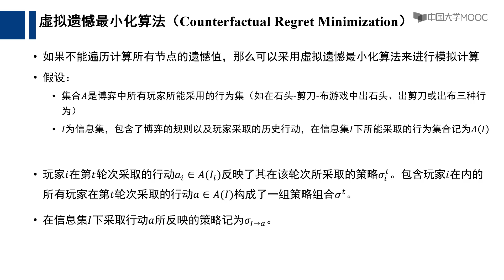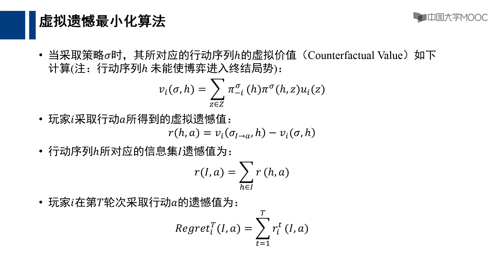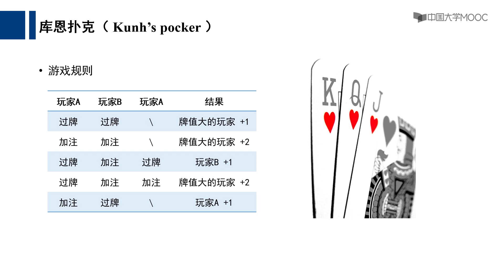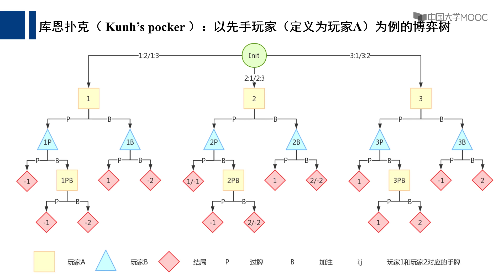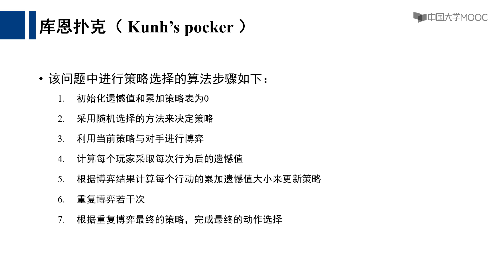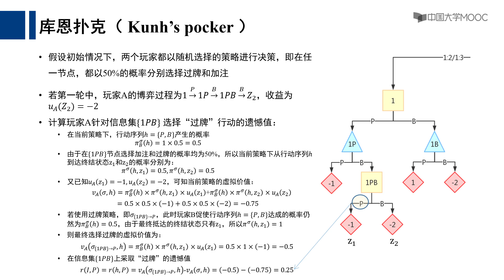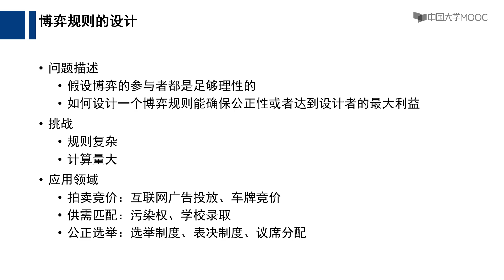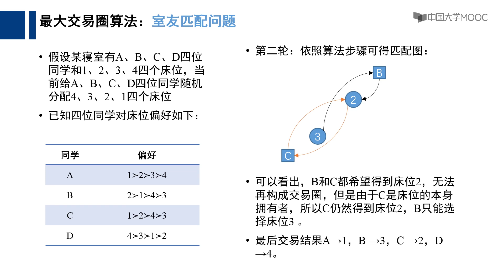9 3 虚拟遗憾最小化算法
01人工智能概述
介绍可计算思想推动人类进入自动计算时代的历史脉络，了解希尔伯特“算术公理的相容性”、哥德尔“不完备性定理”、图灵机模型等概念，掌握以符号主义为核心的逻辑推理、以问题求解为核心的探询搜索、以数据驱动为核心的机器学习、以行为主义为核心的强化学习等方法的基本思路，从数据智能角度掌握人工智能所涵盖内容。
课时
1.1 可计算思想起源与发展
1.2 人工智能的发展简史
1.3人工智能研究的基本内容
02
搜索求解
现实世界中许多问题都可以通过搜索的方法来求解，例如最佳出行线路的计算推荐或是寻找合理安排的课程表。搜索是人工智能求解中的一种主要技术，其依据已有信息来寻找满足约束条件的待求解问题答案。了解和掌握贪婪最佳优先搜索、A*搜索等有信息搜索算法和模型，了解和掌握最小最大搜索(Minimax Search)、Alpha-Beta剪枝搜索(Pruning Search)和蒙特卡洛树搜索(Monte-Carlo Tree Search)等对抗搜索模型和算法。
课时
2.1 启发式搜索
2.2 对抗搜索（Minimax搜索、Alpha-Beta剪枝搜索）
2.3 蒙特卡洛树搜索(多臂赌博机、UCB算法和UCT算法)
03
逻辑与推理
逻辑与推理是人工智能的核心问题。人类思维活动的一个重要功能是逻辑推理，即通过归纳和演绎等手段对现有观测现象由果溯因（归纳）或由因溯果（推理），进行分析，得出判断。了解和掌握命题逻辑和谓词逻辑的推理模型、基于知识图谱推理的算法和模型（FOIL和路径排序等）以及基于结构因果模型(structural causal model, SCM)和因果图（causal diagram）的算法和模型。
课时
3.1 命题逻辑
3.2 谓词逻辑
3.3 知识图谱推理(一阶归纳推理、路径排序推理)
3.4 因果推理(辛普森悖论、D-分离、do算子)
04
统计机器学习：监督学习
统计机器学习是一种“数据驱动学习(data-driven learning)”的范式。监督学习方法需要标注数据才能完成，因此叫监督学习（supervised learning）。统计学家、Fisher判别函数表达式的提出者Ronald Aylmer Fisher曾经讲过，统计分析的目的是“化繁为简（the object of statistical methods is the reduction of data）”。了解机器学习的基本概念（如评价函数、结构风险最小等），掌握监督学习的基本模型和算法（线性回归、Ada Boosting和线性区别分析等）。
课时
4.1 机器学习基本概念
4.2 线性回归分析
4.3 Ada Boosting
4.4 线性区别分析
05
统计机器学习：无监督学习
无监督学习的目的是从没有标签的数据中挖掘数据所蕴含模式，进行预测、识别和分类等任务。无监督学习本质是学习数据的分布，使得数据实现“物以类聚，人以群分”的归属。了解和掌握无监督学习的基本模型和算法，包括K均值聚类、主成分分析、特征人脸方法和期望极大算法（EM）等。
课时
5.1 K-means
5.2 主成份分析
5.3 特征人脸方法
5.4 期望极大算法（Expectation Maximization，EM）
06
深度学习
深度学习是目前人工智能在特定领域、特定任务中获得成功的一种基本模型。在标注大数据驱动下，深度学习模型通过误差后向传播来自动调节模型参数、优化模型，架构起“端到端”学习机制。了解深度学习的基本思想、模型和算法，包括感知机模型、前馈神经网络、卷积神经网络及相关算法（误差后向传播、提度下降等），了解深度模型在自然语言（词向量生成）和计算机视觉（分类与视觉对象定位）等方面的应用。
课时
6.1 前馈神经网络（误差后向传播）
6.2 卷积神经网络
6.3 自然语言理解与视觉分析
07
强化学习
强化学习可帮助智能体在与环境交互过程中，从反馈中调整策略，“屡战屡败、屡败屡战”，最后完成学习任务，学习得到应对环境和完成任务的最优策略。了解和掌握强化学习的基本思想、算法和模型，包括马尔科夫决策过程、策略优化和评估、Q-learning以及深度学习和强化学习相结合的深度强化学习模型。
课时
7.1 马尔科夫决策过程
7.2 强化学习中策略优化与策略评估
7.3 Q-Learning
7.4 深度强化学习
08
人工智能博弈
博弈行为是多个带有相互竞争性质的智能体，为达到各自目标和利益，采取的带有对抗性质的行为，即“两害相权取其轻，两利相权取其重”。博弈是健壮人工智能所需内在秉性。了解和掌握人工智能博弈方面的基本思想、算法和模型等，包括纳什均衡、遗憾最小化和虚拟遗憾最小化等算法。
课时
8.1 博弈相关概念 (纳什均衡)
8.2 遗憾最小化算法
8.3 虚拟遗憾最小化算法